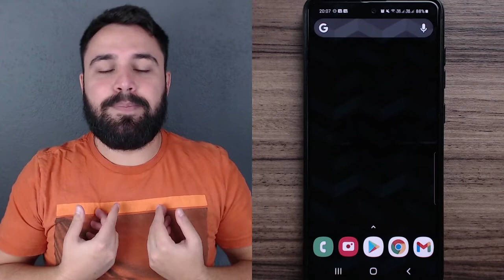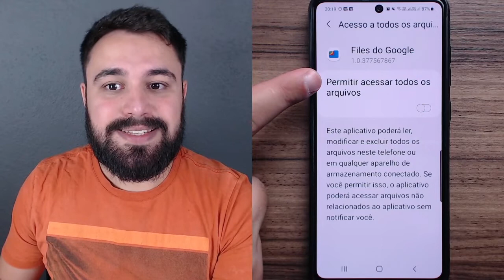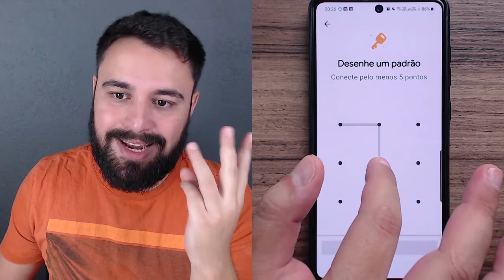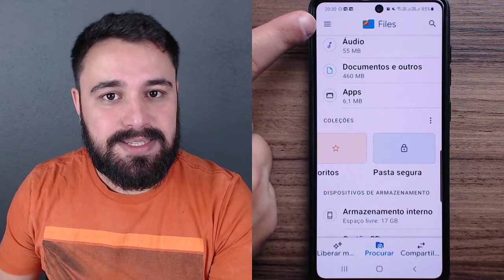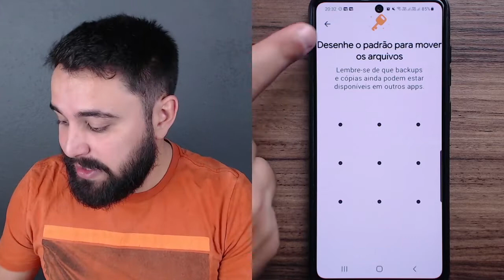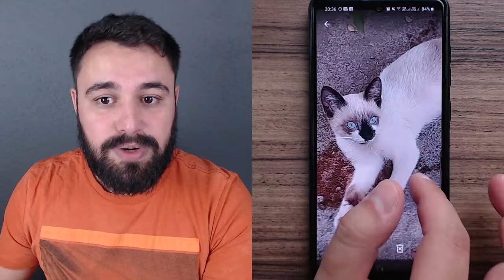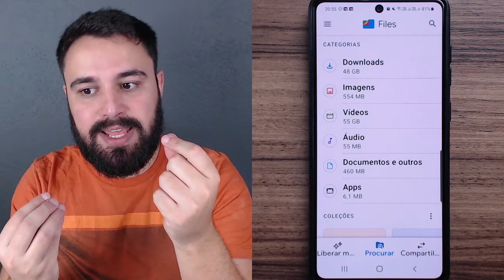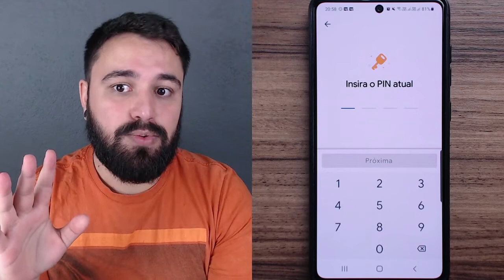COMO PROTEGER FOTOS COM SENHA NO CELULAR